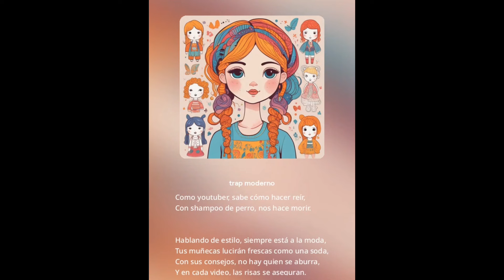ABRIENDO REGALO SORPRESA, QUE MUÑECAS SERÁN?